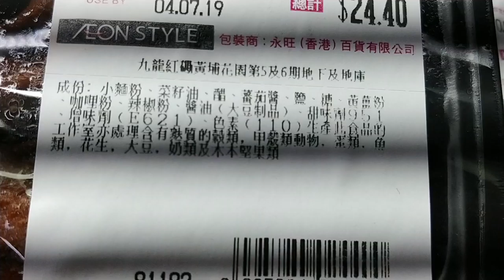Mock meat, 齋, Hong Kong supermarket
甜酸齋 咖哩齋
Ingredients: Wheat flour? , vegetable oil, vinegar, tomato sauce(ketchup?), salt, sugar,
黃薑 tumeric powder, curry powder, chilli powder, soy sauce, sweetener?, flavoring E621, color 110,